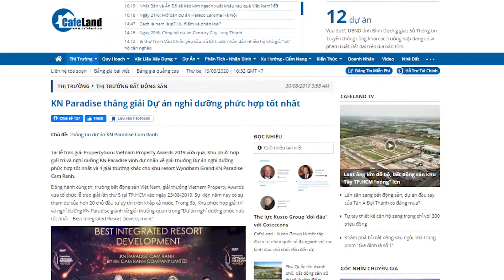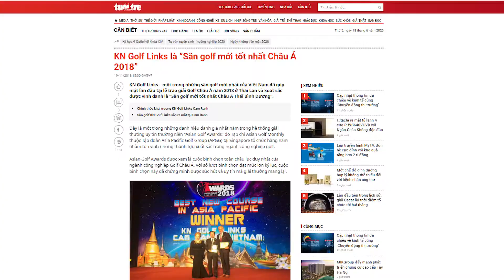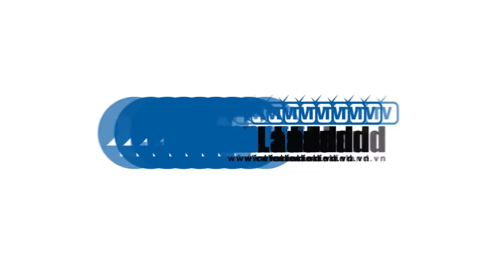BƯỚC TIẾN MỚI CỦA NHÀ PHỐ BIỂN - ĐÔ THỊ PARA GRUS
BƯỚC TIẾN MỚI CỦA NHÀ PHỐ BIỂN PARA GRUS
NÂNG CAO GIÁ TRỊ PHÁT TRIỂN BỀN VỮNG

Bước tiến mới của nhà phố biển Para Grus, đánh dấu giai đoạn mới triển khai nhà phố xây sẵn với phương thức thanh toán cực kỳ hấp dẫn: 56tr/tháng trong 6 năm nhưng sau 3 năm nhận nhà.

Ông Nguyễn Phước Bảo Huy -
Tổng Giám đốc GM Holdings chia sẻ: “Với những gì chủ đầu tư đang triển khai tại dự án và tốc độ phát triển cũng như hoàn thiện các tiện ích và hạ tầng của dự án thì tôi tin rằng 5 năm sau dự án sẽ trở thành điểm đến của thế giới về nghỉ dưỡng. Nhờ vậy, những người sở hữu những sản phẩm như nhà phố biển Para Grus ở đây sẽ có cơ hội gia tăng giá trị và những người an cư tại đây sẽ có một cuộc sống rất tốt và tiện nghi”.

Bà Nguyễn Thị Hoài Thương - Tổng giám đốc DKRV Sài Gòn chia sẻ: “Tôi thấy ở dự án KN Paradise là một lợi thế, là một điểm mạnh mà trong tất cả các dự án tôi đã từng bán  thì chưa có dự án nào tuyệt vời như vậy, với tất cả cơ sở hạ tầng đã hoàn thiện rồi. Khách hàng mà mua ở đây thì giống như thời vận họ tới vậy đó. Họ được nghỉ dưỡng ở một nơi rất là tuyệt vời, bởi vì nói về tiện ích thì mọi thứ đã có sẵn hết rồi. Và một dự án bao gồm biển, sân golf, sân bay là một điều rất tuyệt vời vì tất cả các dự án trên thị trường thì chỉ có một lợi thế nhưng dự án này có đến 3 lợi thế, do vậy tôi rất tự tin để phân phối nhà”